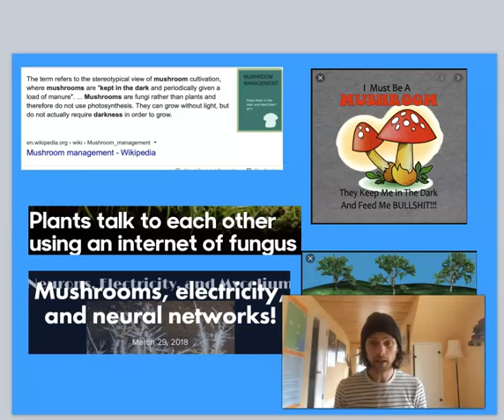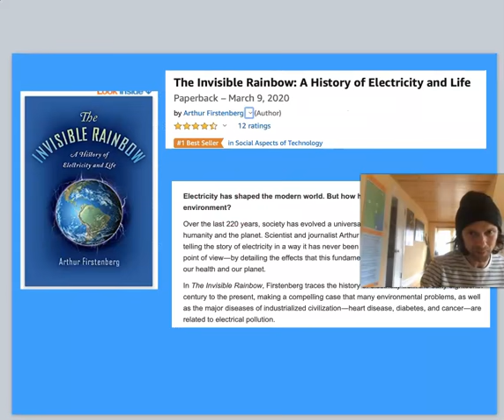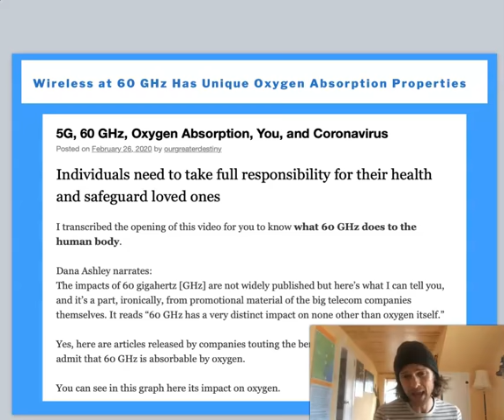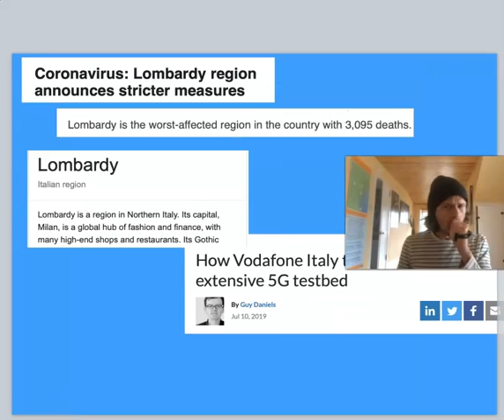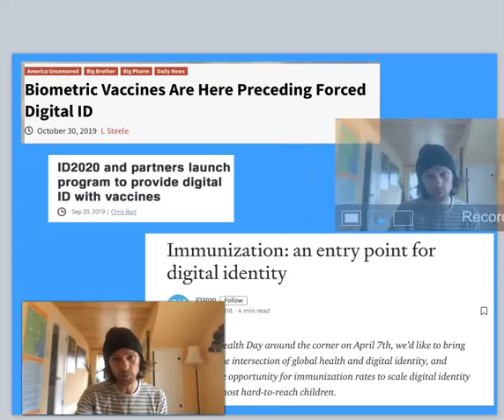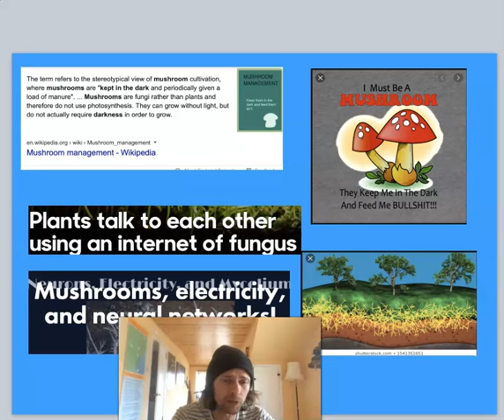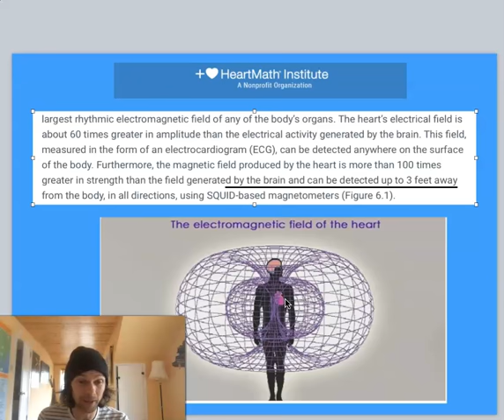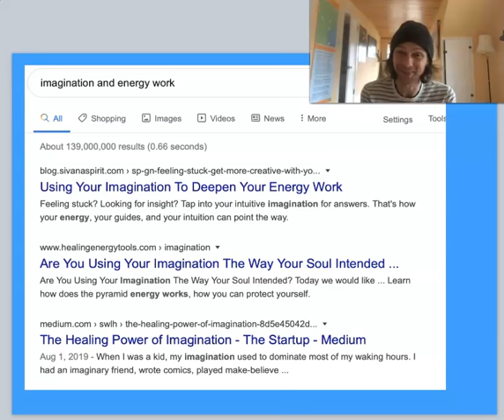03/22/2020: The State-Sponsored Sleight of Hand and How to Stay Human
Today we delve into how humanity is being "mushroom managed" by the promotion of germ theory and the unanimous support of "the experts". We'll look at an alternative take that ties together electrification of the atmosphere (for example: 5G) and numerous pandemics that have erupted alongside these advances in technology. The introduction of the "disaster" always comes with a solution: in this case state-run programs like Universal Basic Income, ID2020 and digital vaccines. However, there's something even more diabolical going on with increased social distancing and how that affects humanity when we're disconnected from each other's electromagnetic fields. I also share some of the tools I've been using to combat this plannedemic and how I'm staying human through this.